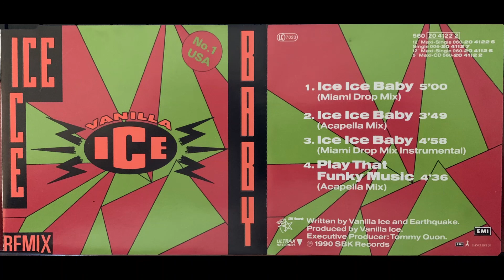Vanilla Ice 4."PLAY THAT FUNKY MUSIC Acapella Mix" Rare Remix Import CD Single V-ICE